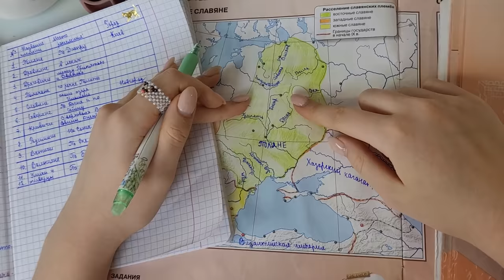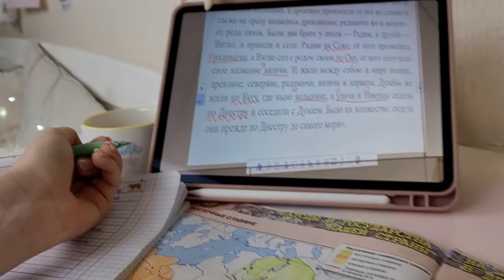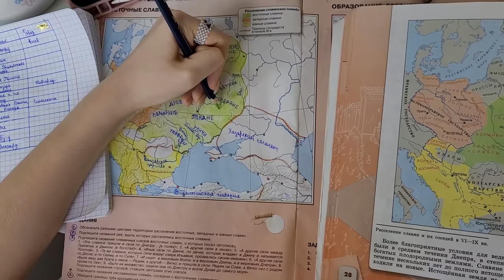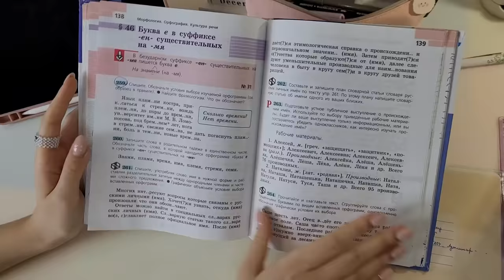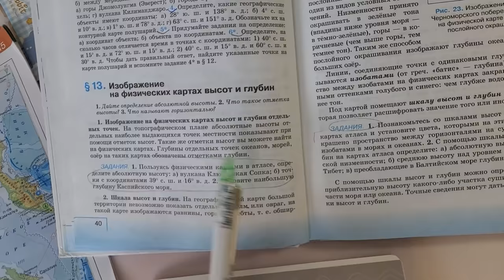ДОМАШКА! ДЕЛАЮ УРОКИ В ШКОЛУ / Что нам Задают в Школе?!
СЕГОДНЯ БУДУ ДЕЛАТЬ ДОМАШКУ ВМЕСТЕ С ВАМИ. ПОКАЖУ ВАМ КАК Я ДЕЛАЮ УРОКИ, ПОКАЖУ СВОИ УЧЕБНИКИ, РЕАЛЬНЫЕ ЗАДАНИЯ В ШКОЛЕ, ТЕТРАДИ, МОЙ ДНЕВНИК.